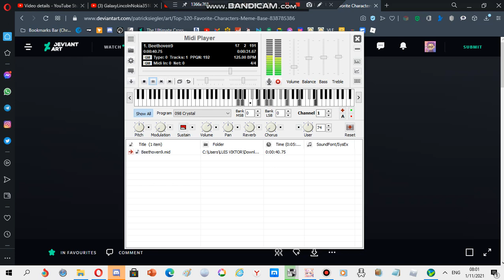LG ringtone: Beethoven 9